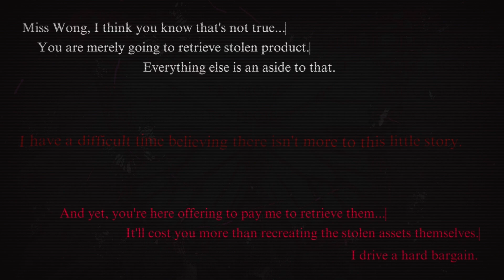Resident Evil 5 – Project SCARLET: Phase I – Trailer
After many months of trial and error, sweat and determination, Project SCARLET is finally here!

Listen to the music I've created for this project with this playlist!

- Crossbow ported by Just A MOD with numerous fixes by me.

The rest of the modifications seen in this video were made by me.